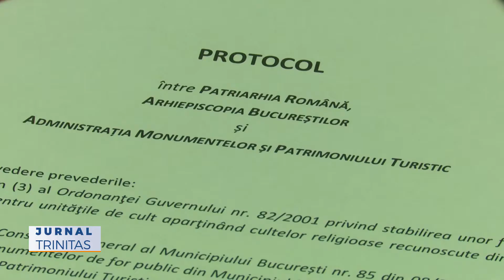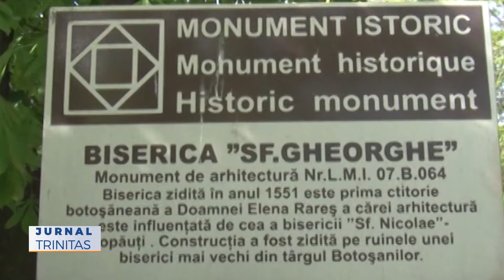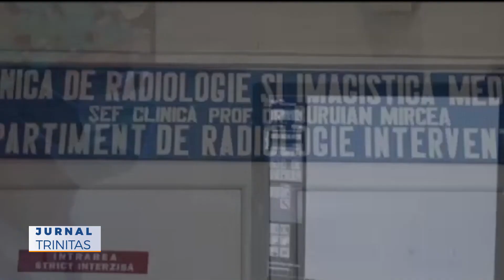Știri pe scurt